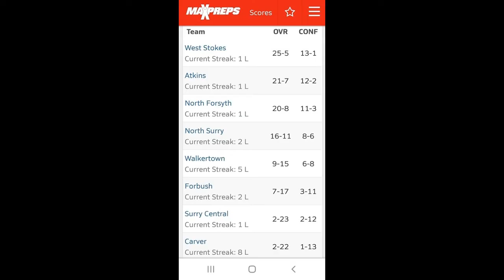Atkins High School Men Varsity Basketball 2019 2021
Basketball
Varsity
Men's
Atkins
Marlon Brim
2019/2020